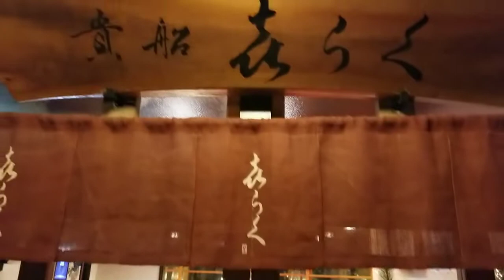Đường đi từ làng cổ Kayabuki no Sato sang chùa Kifune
Đương đi từ làng cổ Kayabuki no Sato sang chùa Kifune khá vất vả. Nếu đi đường gần nhất theo chỉ dẫn của Google map sẽ gặp đường núi dốc cao, tuyết phủ kín rất nguy hiểm, mọi người nên đi đường vòng xuống phía dưới, qua các khu dân cư sẽ an toàn hơn